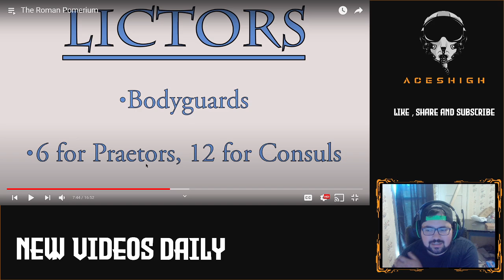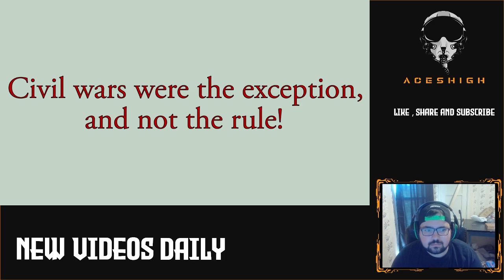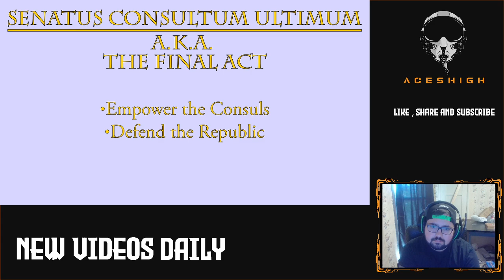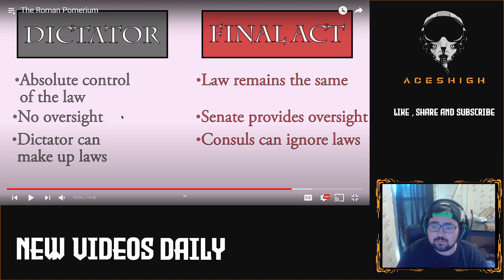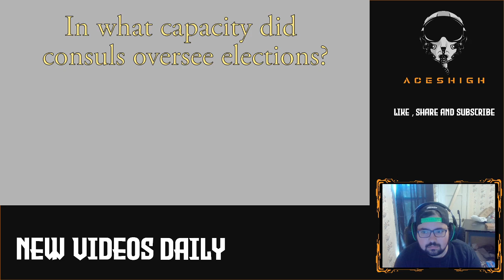The Roman Pomerium - American Reaction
In this one I learn about the Roman Pomerium in prep for a roman series Im about to watch.